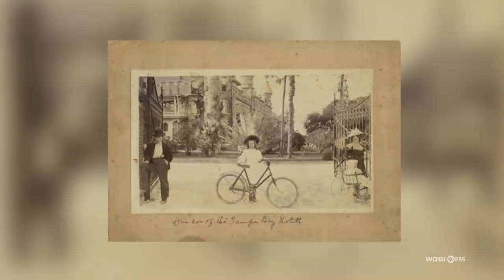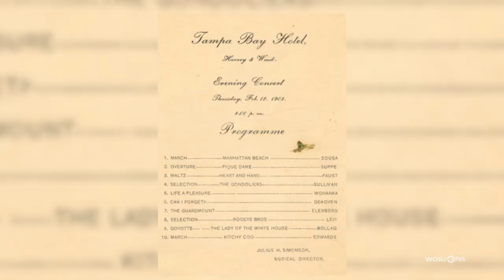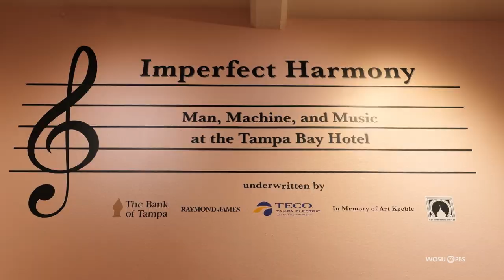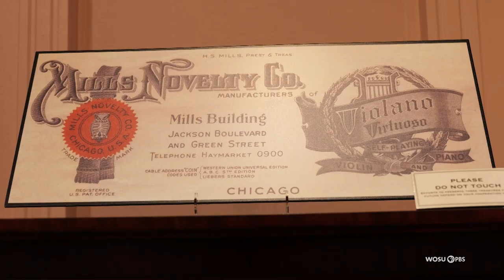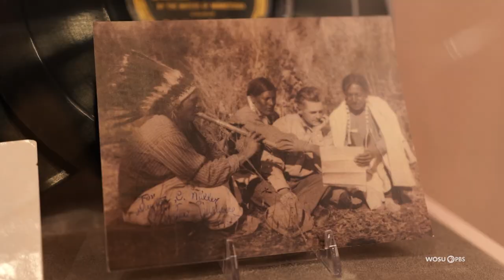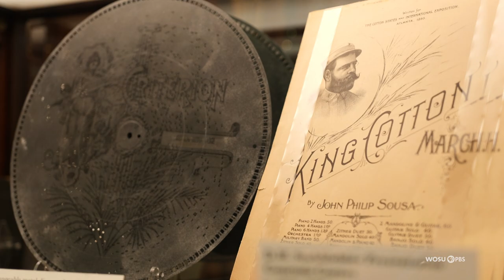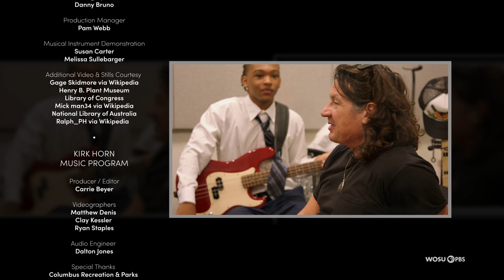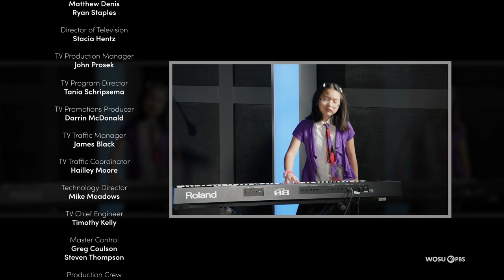Connecting Kids with Music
Discover an exhibit that highlights the power AND limitations of technology called Imperfect Harmony in Tampa, Florida.  Learn about the Kirk Horn Music Fund, a local music program that aims to make human connections through music. And listen to the amazing musicians that are a part of this program.